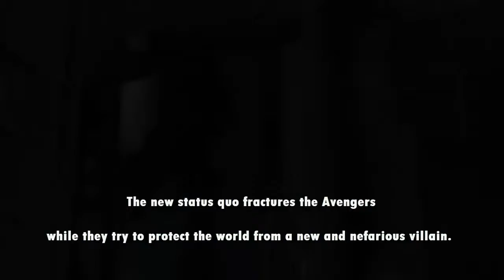Captain America- Civil War Official Trailer #1 (2016) - Chris Evans, Scarlett Johansson Movie HD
aptain America: Civil War Official Trailer #1 (2016) - Chris Evans, Scarlett Johansson Movie HD

An incident leads to the Avengers developing a schism over how to deal with situations, which escalates into an open fight between allies Iron Man and Captain America.